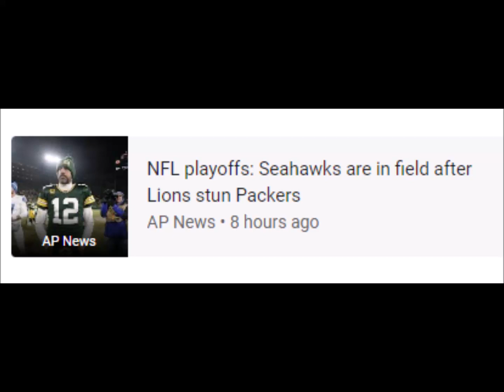CBS Sports 2023 NFL Playoff Picture: How Saturday wins by Chiefs and Jaguars impact postseason .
Jacksonville Jaguars • Los Angeles Chargers • NFL • Playoffs • Wild card • National Football League Playoffs • American Football Conference • AFC South
2 Jan 2023 - Now

keyboard_arrow_down
‪2 Jan at 23:00‬
‪5 Jan at 07:00‬
‪7 Jan at 15:00‬
25
50
75
100
12.5
25.0
37.5
50.0
barAnnotationText lineAnnotationText
RELATED NEWS
CBS Sports
2023 NFL Playoff Picture: How Saturday wins by Chiefs and Jaguars impact postseason ...
CBS Sports • 21 hours ago
AP News
NFL playoffs: Seahawks are in field after Lions stun Packers
AP News • 8 hours ago
Buffalo Bills
Buffalo Bills to host Miami Dolphins in 2022-23 AFC Wild Card round; game set for ...
Buffalo Bills • 16 hours ago
Jacksonville Jaguars
Playoffs: Jaguars - Chargers time, date set (updated)
Jacksonville Jaguars • 9 hours ago
News4JAX
Difficult road ahead: The Jaguars 2023 schedule is out
News4JAX • 1 hour ago
SportsGrid
The Jaguars Proved They Are For Real!

file_download

code

1
Uche Nwaneri - American football guardBreakout
more_vert
2
The Star-Spangled Banner - National anthemBreakout
more_vert
3
Anthem - Composition groupBreakout
more_vert
4
National Anthem - TopicBreakout
more_vert
5
Ownership - Topic+1,200%
more_vert
 Showing 1–5 of 17 topics
Related queries help_outline
Rising

file_download

code

1
uche nwaneriBreakout
more_vert
2
national anthem jaguars titansBreakout
more_vert
3
jaguars player deathBreakout
more_vert
4
jaguars player diesBreakout
more_vert
5
paul wane